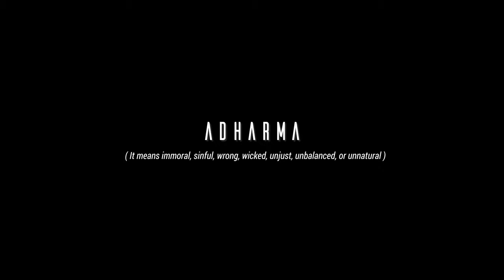INMATE - ADHARMA (Official Music Video)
INMATE is a Metalcore/Modern Metal band from Velenje, Slovenia
FFO: Killswitch Engage, As I Lay Dying, In Flames

Recorded by: Bezjak, Grudnik, Duplišak and Oblišar
Mixed/Mastered by: Uroš Boršič
Video by: Marko Dupliša

Lyrics:
So close I have been now.
Stop telling me...
I'm screaming...
Stop telling me...

Our faith is blind.
We can't see three feet away.
We are drowning now.
Living with no harmony.
Because we are too blind to see.

We are not smart enough,
still holding on to our vice.
We are getting now
one step closer to hell.
It's on us to decide.

Do we know what's the purpose?
Everybody here is just depressed.
Do we know what is karma?
Everybody thinks they are doing right.

We are falling now.

Do we know the intention?
Everybody here is just in stress.
Do we know what's adharma?
Everybody thinks they are doing fine.

Adharma is sin, destroyer of things.
Wrong, wicked, unjust.
This is the war we must fight.
This is the war we must win.

How shall we go from here
with normal lives?